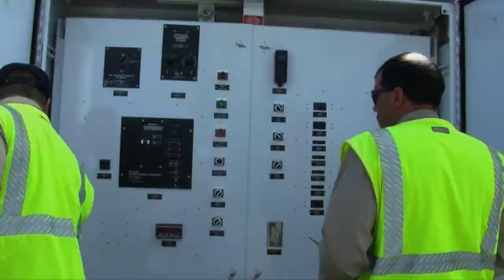DL Utilities 7 31 17